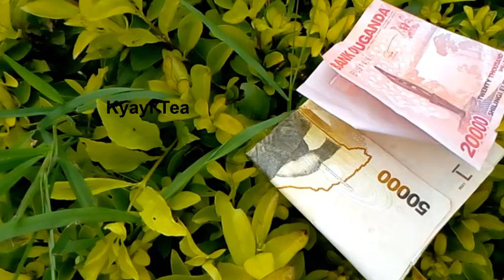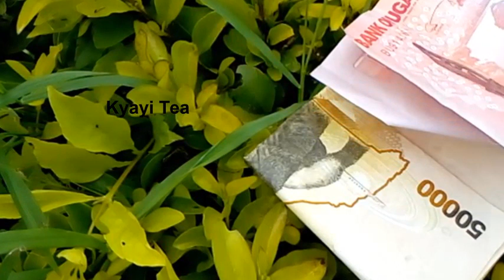Omukazi Eyakudde Omusajja Sente Akyiguddeko